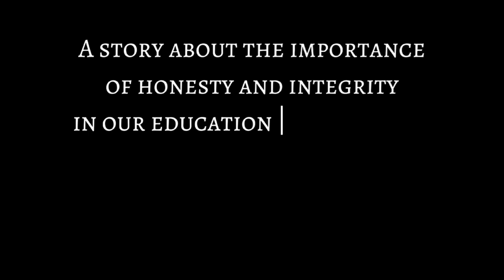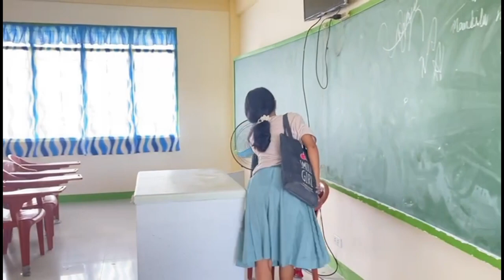The Truth Prevails | Anti Corruption | Short Film In English 10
This is a work of Bacolor High school students that only intends to inform others for the corruption in our school. This is only intends for school purposes.

Cast:
Lady Frengie L. Salenga
Kim Eunice V. Yumul
Cherry Joyce F. David
Shaina Mae O. Busano
Dhennisse Pasamonte
Ali S. Lagon
Christal M. Ramos
Victor Manzano
Ian Pagcu
Dexter Bognot

Submitted to:
Mrs.Idelle Elaine Morales
English Teacher

Section:
10 Euclid

Adviser:
Sir Julius Dabu